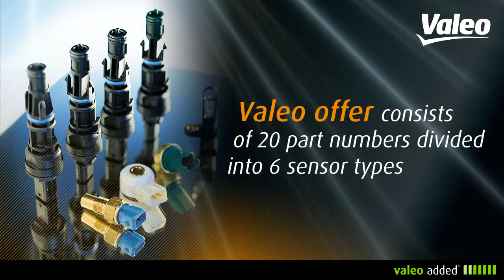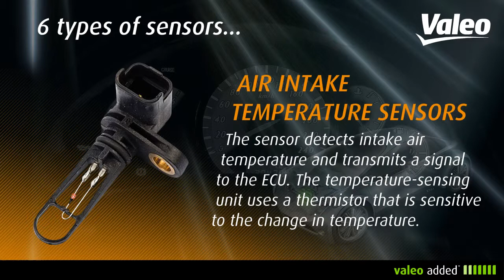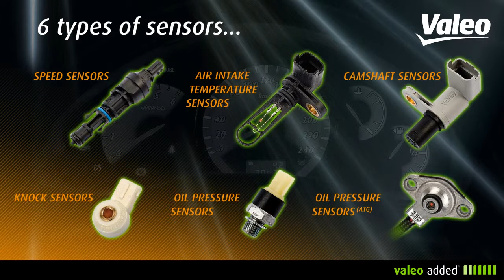[Driving Assistance] Valeo engine sensor range